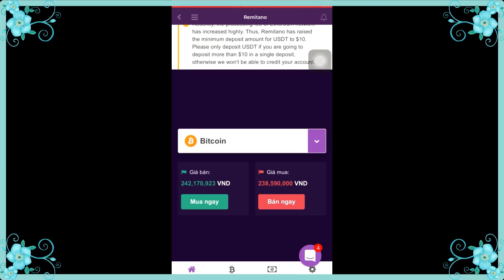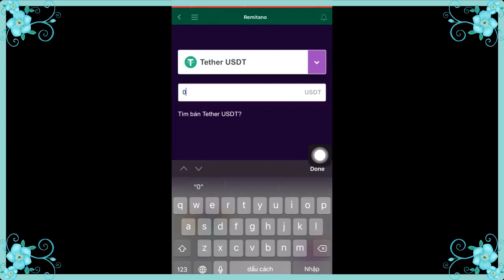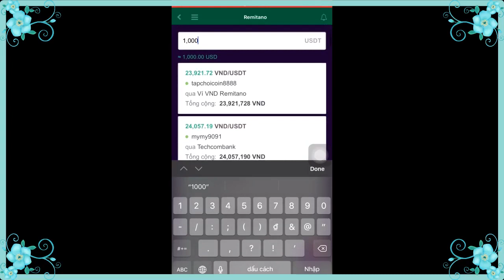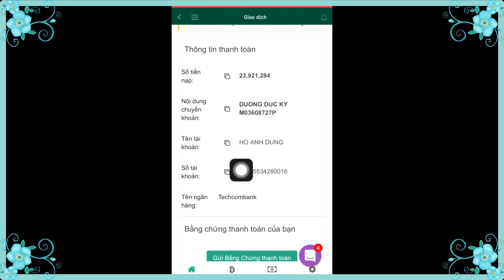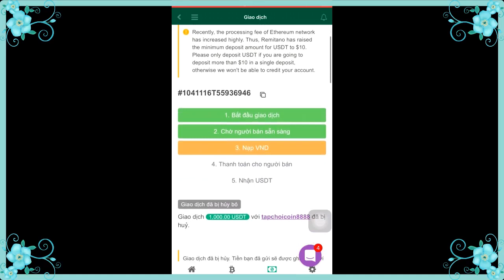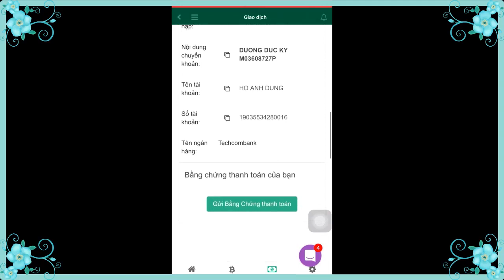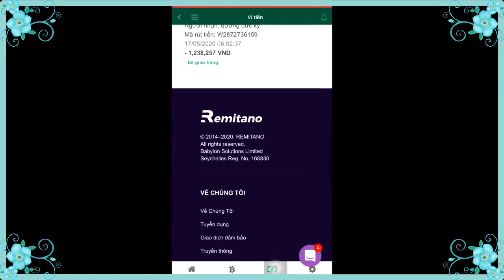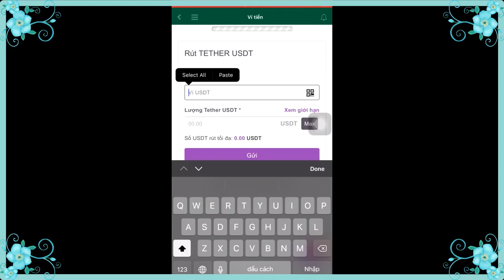Chuyển Usdt từ Remitano sang sàn Latoken